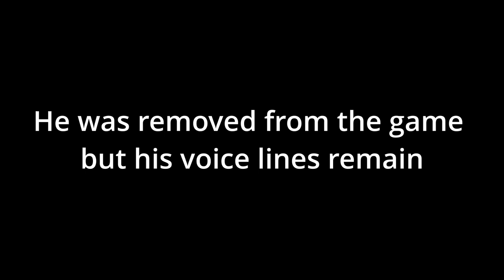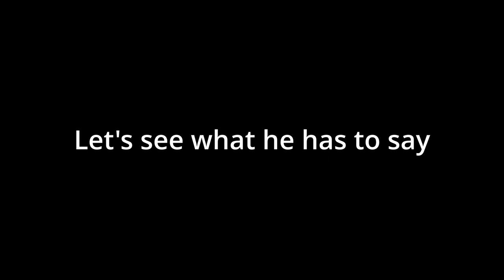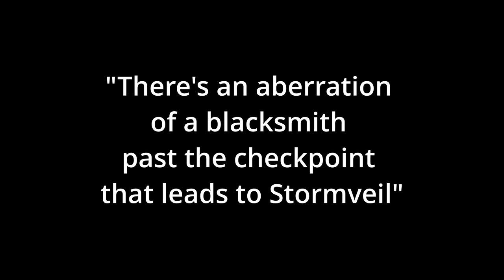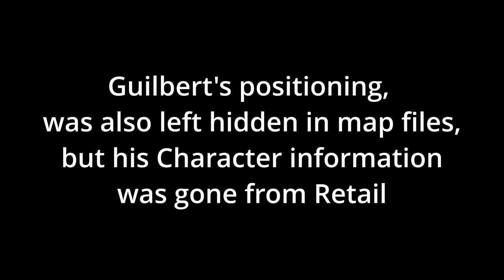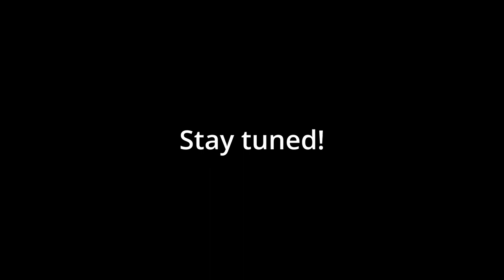Elden Ring Archeology Series - Guilbert and the Blacksmith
By combining Network Test parameters and maps with Retail, I was able to restore two NPCs. One is Guilbert,a younger version of Jerren, the other is Blacksmith Hewg to its original location at Stormhill Shack.